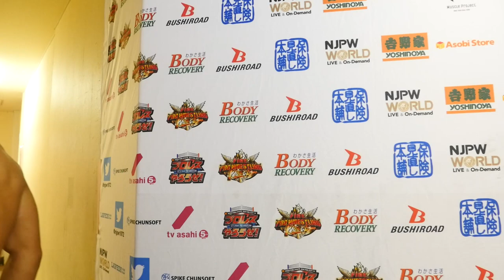LION'S GATE PROJECT13 (June 13) - Post-match Interview [1st match]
【English subs】LION'S GATE PROJECT13 (June 13) 1st match - Yota Tsuji vs Yuya Uemura